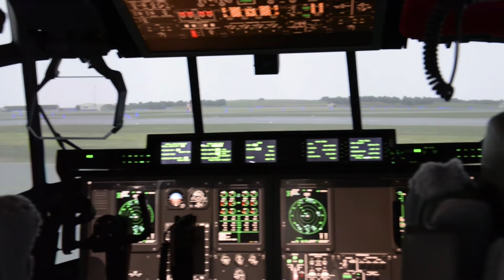426 Squadron - French